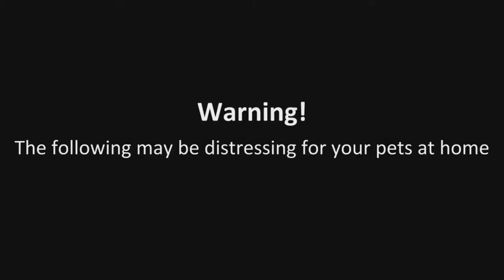Lion Documentary - Taking a Look to Lions Daily Routine | Wild Planet HD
The lion is a species in the family Felidae and a member of the genus Panthera. It has a muscular, deep-chested body, short, rounded head, round ears, and a hairy tuft at the end of its tail. It is sexually dimorphic adult male lions have a prominent mane. With a typical head-to-body length of 184–208 cm (72–82 in) they are larger than females at 160–184 cm (63–72 in). It is a social species, forming groups called prides. A lion pride consists of a few adult males, related females and cubs. Groups of female lions usually hunt together, preying mostly on large ungulates.